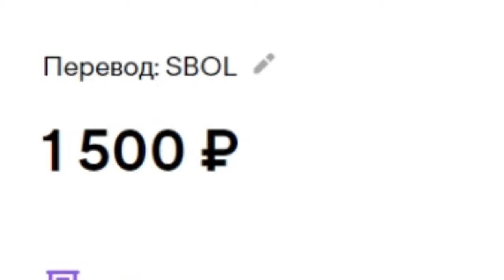СЫПЛЮ ЭТО В ЛУНКУ И ВСЯ РЫБА ЗИМОЙ КЛЮЁТ! Плотва,Окунь,Елец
ОКАЗАТЬ ПОМОЩЬ КАНАЛУ, КАРТА СБЕРБАНКА 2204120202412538 ДЛЯ ПОМОЩИ КАНАЛУ В РАЗВИТИИ ИЩИТЕ МЕНЯ
ДЛЯ ЖЕЛАЮЩИХ ОКАЗАТЬ ФИНАНСОВУЮ ПОМОЩЬ КАНАЛУ! карта банка 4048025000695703